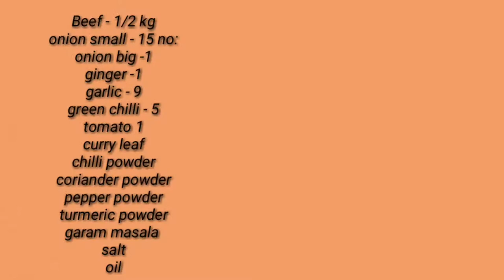നാടൻ ബീഫ് കറി /authentic beef curry